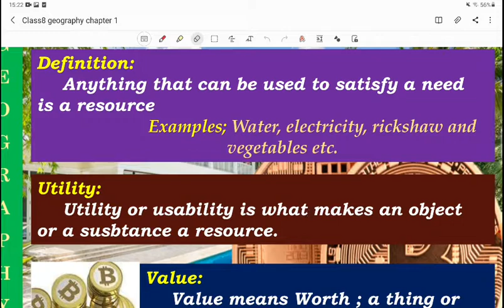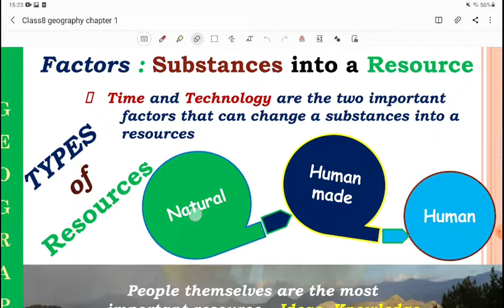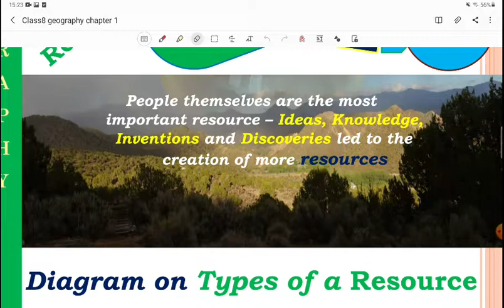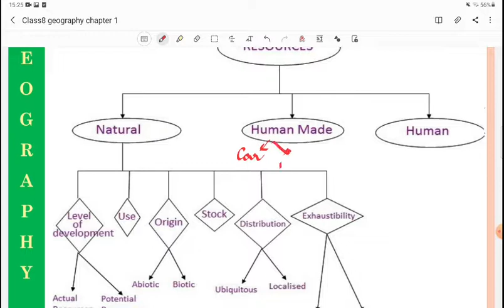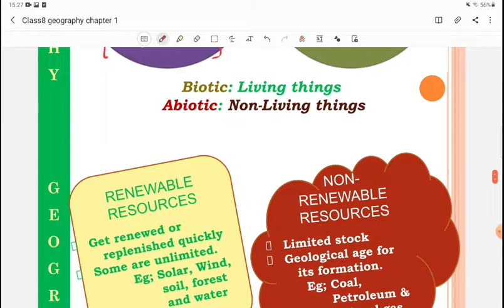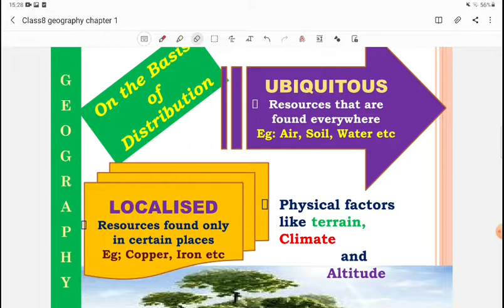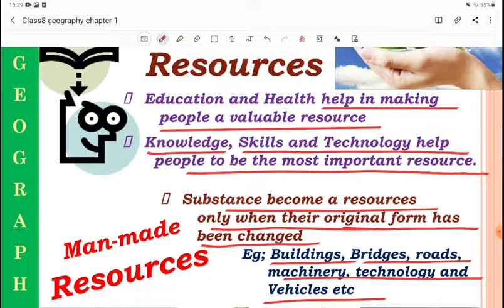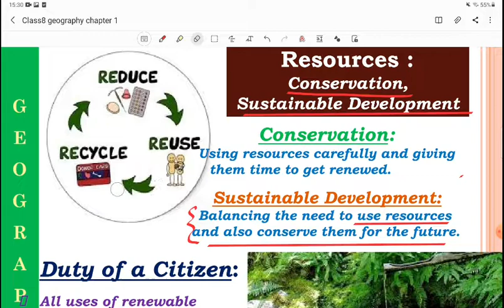Class8 Geography (S.S.T) Chapter 1 Resources NOTES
Class8 Geography Chapter 1 Resources NOTES